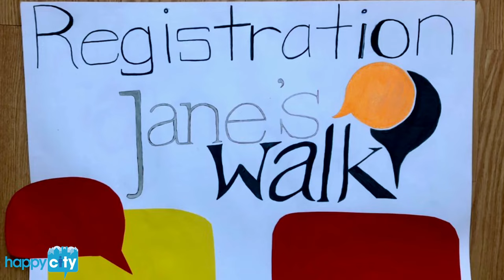A Sensory Walk through MUN Botanical Garden with participant Susan Stephen l Jane's Walks 2023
Through sensory gardens and quiet trails, Susan Stephen describes her experience on the Jane's Walk through MUN Botanical Garden.

Jane’s Walks is a series of free, citizen-led neighbourhood tours that help people discover unseen, under-celebrated, and unique stories about their community. Happy City St. John’s will be posting the 2023 walks online. All 2023 Jane’s Walks for Newfoundland and Labrador can be enjoyed from home by visiting our